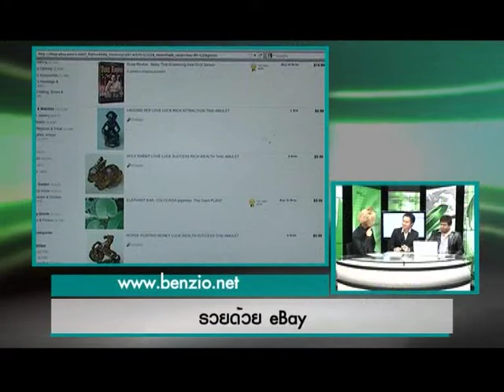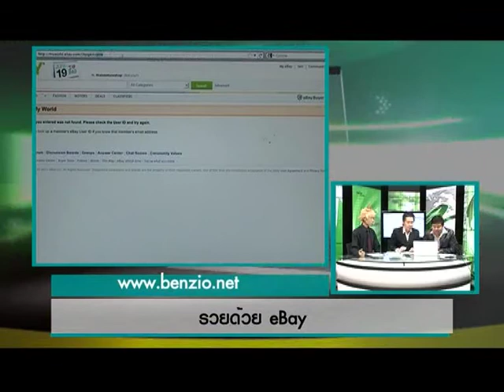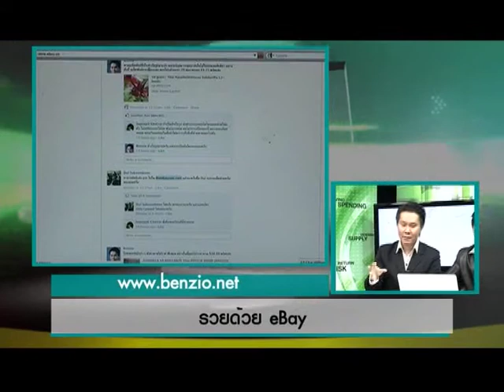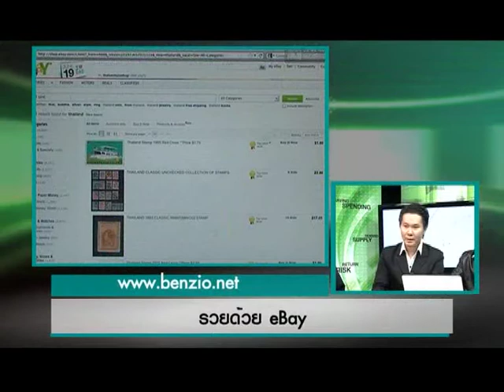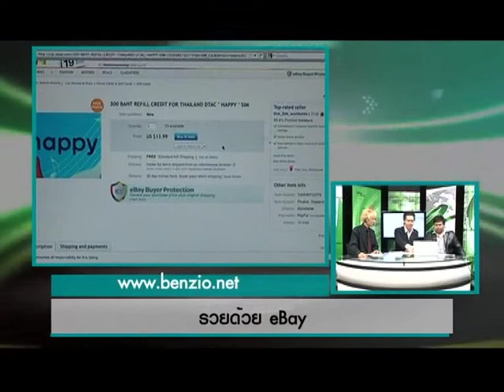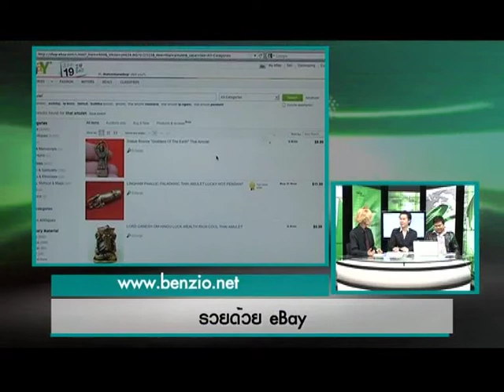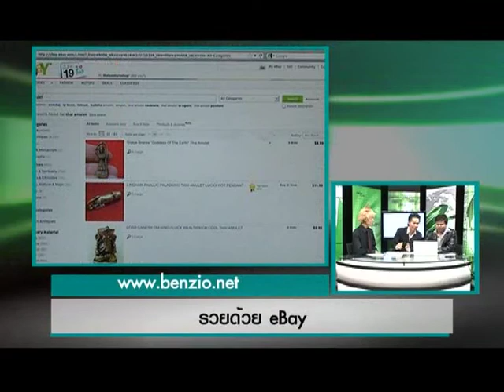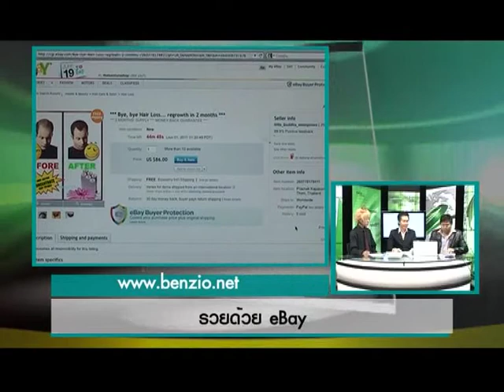Elife Ebiz รวยด้วยebay 16/06/2011 1/2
ทุกวันจันทร์ - ศุกร์ เวลา 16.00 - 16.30 น. ทาง